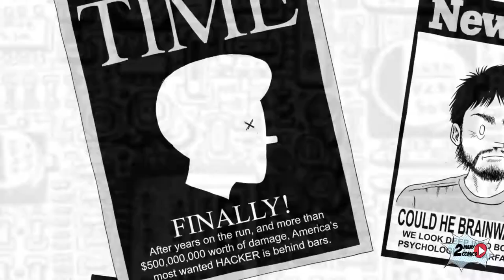Wizzywig- Portrait of a Serial Hacker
Overview of Wizzywig. Comic book written and drawn by Ed Piskor